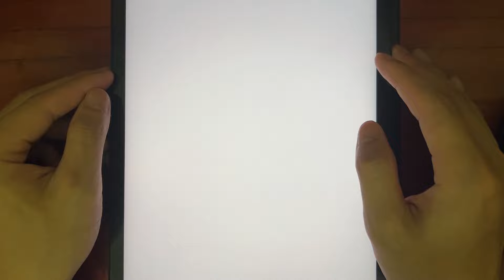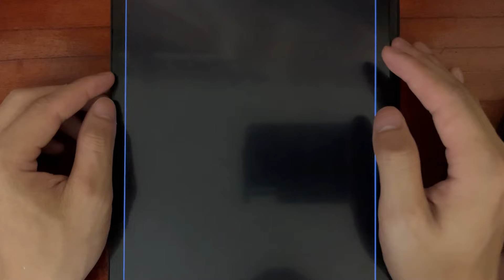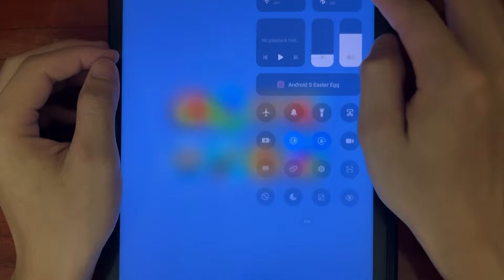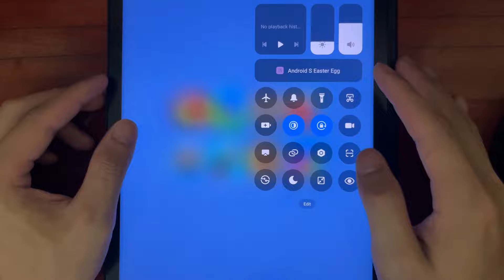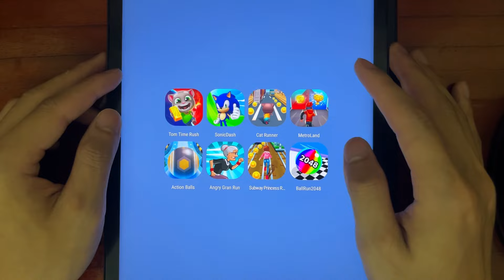Tom Time Rush, Sonic Dash, Cat Runner, MetroLand, Action Balls, Angry Gran Run, Subway Princess